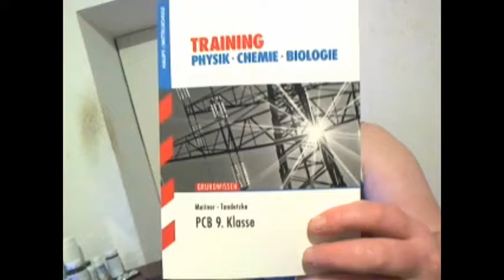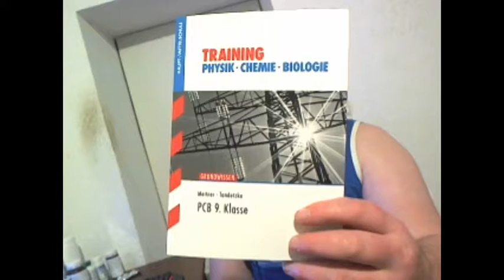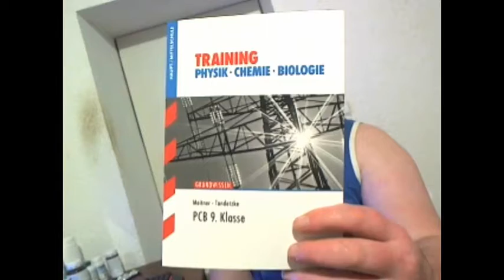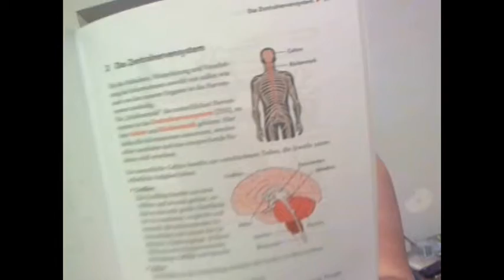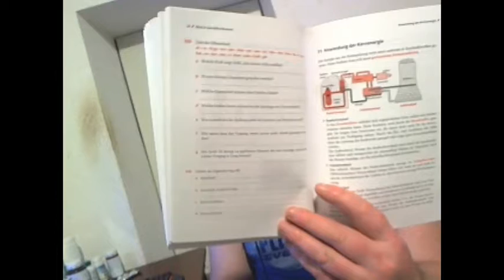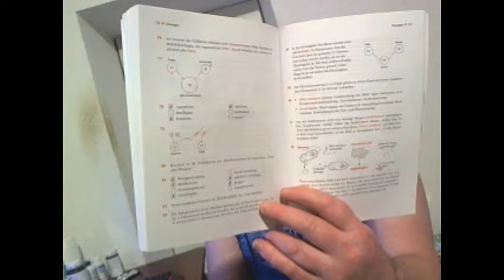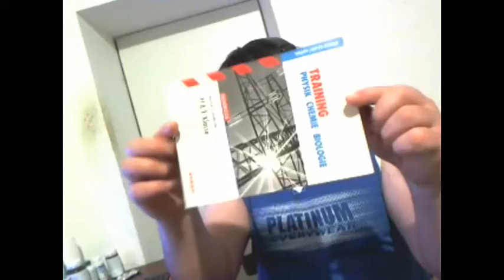Training Physik - Chemie - Biologie Buch